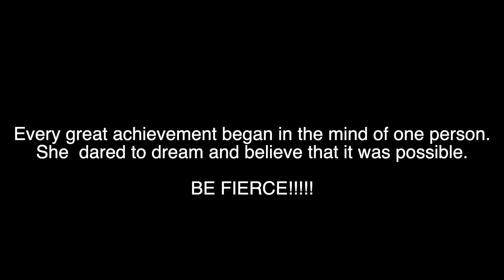SWAG Term- FIERCE